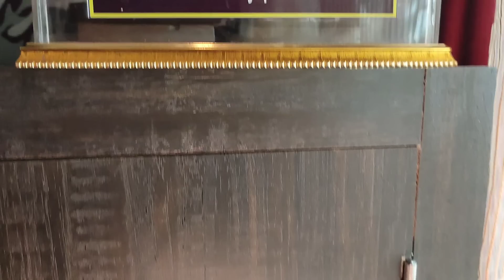পরিবর্তন সংসারের নিয়োম😐ক্ষমা কর 🙏আমি কি লক্ষীবউ হতে পারলাম না❌⛔🙅